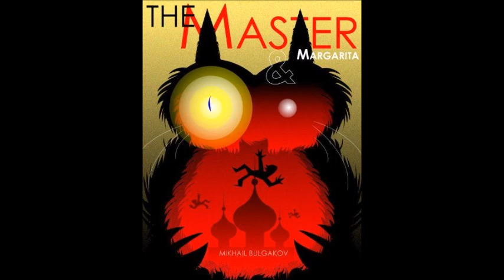🕯️ "IL MAESTRO E MARGHERITA" di Michail Bulgakov - Il Terzo Anello - RADIO 3 (AUDIOLIBRO)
Lettura di Massimo Popolizio
Traduzione di Vera Dridso per ed Einaudi
Introduzione di Jolanda Insana
Riduzione di Giovanni Piccioni
Regia di Lorenzo Pavolini
A cura di Fabiana Carobolante con la collaborazione di Annalisa Gaudenzi
✦Non è una lettura integrale manca parte finale della storia su Ponzio Pilato✦

Florinda Fiamma racconta la vita di Michail Bulgakov
«I manoscritti non bruciano», scrive Michail Bulgakov ne Il maestro e Margherita. Ma lui, i suoi manoscritti, i suoi articoli, nelle fiamme li ha gettati tante volte, per evitare i controlli, la censura. Ci sono due “strani quaderni, con le pagine strappate per metà o per due terzi”.  E c’è una grande stufa rotonda nella stanza. A un certo punto, racconta Elena Sergeevna, la terza moglie di Michail Bulgakov, “mi disse ‘Ho bruciato il mio romanzo’, e poi: ‘Se lo scrivo, devo anche farlo’. Bulgakov comincia a strappare le pagine e a gettarle nel fuoco. Non tutte, però. Le pagine rimanenti devono servire come prova: “Se brucio tutto, nessuno crederà che il romanzo sia davvero esistito”. Bulgakov scrive Il Maestro e Margherita dal 1928 al 1940 ma viene pubblicato però solo negli anni '60, vent’anni dopo la sua morte, e in edizione integrale esce prima in Europa che in Unione Sovietica. Una prima stesura del romanzo viene distrutta per volontà dell’autore, ma il libro viene redatto in sei versioni. La prima viene confiscata dalla polizia, visto che un delatore nel febbraio del 1929 aveva già informato la polizia segreta di quel romanzo su Dio e il Diavolo. Anni dopo, sarà il traduttore di Bulgakov a spiare Michail, che però sospetta di lui e decide di prenderlo in giro: lo fa invitare a casa dalla moglie e lo trattiene fino a notte fonda, mentre il traduttore/spia ha fretta di andare via perché deve far rapporto in giornata. Il manoscritto viene poi conservato in un unico esemplare che viene prestato di tanto in tanto a qualche fidato amico. Uno di loro gli scrive in una lettera: “Quando leggo ciò che scrivi, so che la cultura della parola esiste ancora”. E la poetessa Anna Achmatova che mentre lo legge continua a ripetere: “È geniale, Bulgakov è un genio!”. Dopo la sua morte, nel 1940 la fama di Bulgakov e del suo romanzo dilagano, sia in Unione Sovietica sia in occidente. Sua moglie è disposta a tutto affinché le opere del marito vedano finalmente la luce, anche se con dei tagli. E racconta che le dattilografe della rivista Moskva, che pubblica per prima a puntate Il Maestro e Margherita, piangevano “mentre ribattevano il testo tagliato. Si erano innamorate anche loro di quel romanzo che erano costrette a vivisezionare”. Ma, fortunatamente, il redattore incaricato della censura riesce a rivendere sottobanco i sessanta fogli tipografici tagliati ad alcune case editrici occidentali, così il romanzo riuscirà a essere pubblicato in versione originale.
Nel settembre del 1939 Michail non ha nemmeno 50 anni ma è sempre più debilitato da una grave malattia ai reni di cui, a quarantotto anni, era morto suo padre. E quando i medici gli danno pochi giorni di vita, lui riesce a sopravvivere sei mesi. In quel periodo Bulgakov detta alla moglie le ultime correzioni al Maestro e Margherita, lo fa anche quando ha la febbre altissima. Prima di morire, le dice che forse è giusto così: “Che altro avrei potuto scrivere dopo il Maestro?”. Quando un amico lo va a trovare poco prima della morte, Bulgakov gli sussurra che la moglie vorrebbe per lui un funerale religioso: “Lei glielo impedisca. Le creerebbe troppi problemi. Me ne organizzi uno civile”. E va così. Michail Bulgakov muore il 10 marzo del 1940 e, per sua disposizione, il suo fu un funerale senza musica. Anna Achmatova scrive questo, alla sua morte: «Tu così duramente sei vissuto e fino all'ultimo hai serbato/ un magnifico disprezzo».

Bibliografia
Michail Bulgakov. Cronaca di una vita, di Marietta Cudakova (Odoya)
Michail Bulgakov Il maestro e margherita